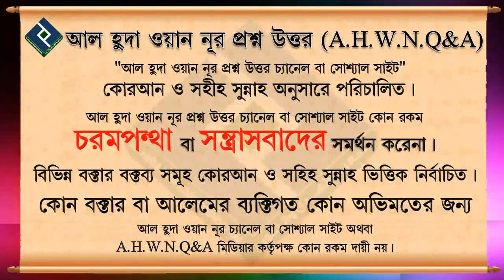চন্দ্রগ্রহণ বা সূর্যগ্রহণের সময় কি করতে হবে ᴴᴰ┇শাইখ জসিম উদ্দিন হাফেজাহুল্লাহ্